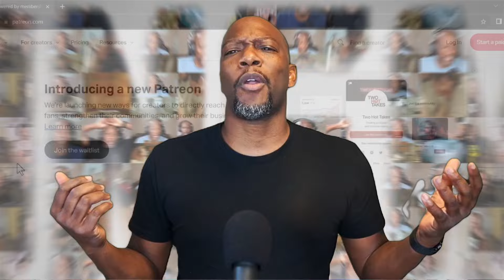Doctor Who Season 4 Episode 10 Reaction | Midnight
The Doctor is trapped, powerless and terrified, on the planet Midnight, as the knocking on the wall begins.

Doctor Who Playlist : Whovians playlist review and discussion

Chapters

00:00 Spoilers!
00:18 Reaction
22:43 Review